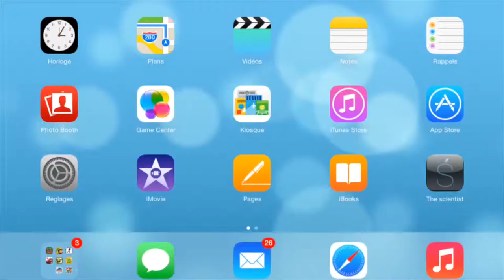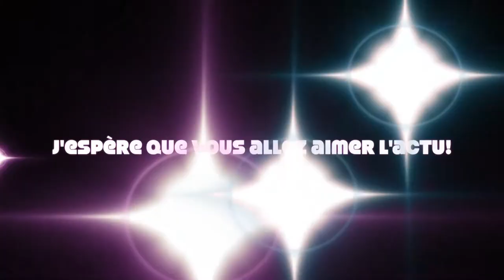Présentation de l'actu scientifique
Une présentation pour une série scientifique que l'on va faire deadline-en-mai